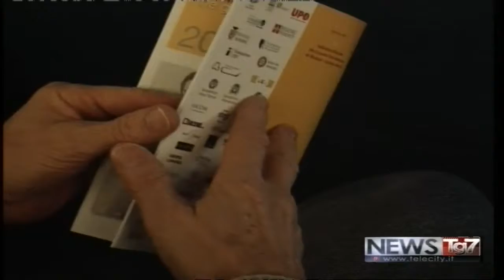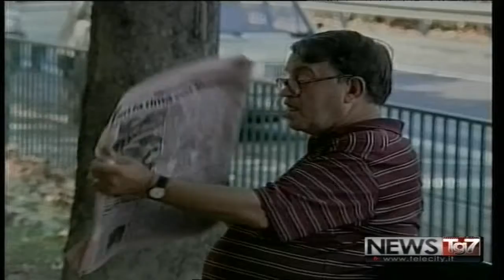TG AL 021017 H1800 A